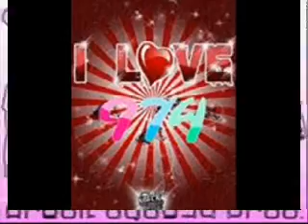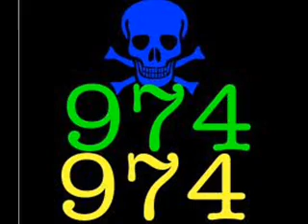BELLE REUNIONNAISE KIN STARS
SOUKOUSS  LA DANSE DES FESSSIER C LA C BON